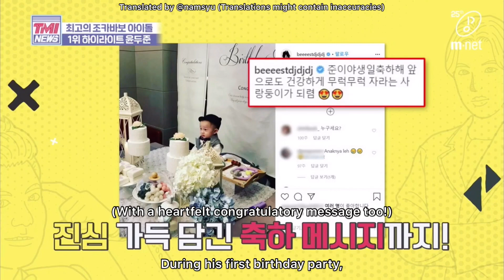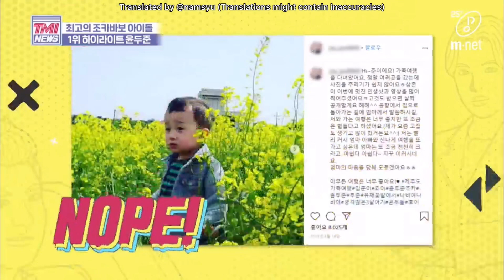[Eng Sub] Highlight Yoon Dujun at first place of ‘The best idol of nephew’s fool’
* Translations might contain inaccuracies
* Do not take it out without proper credit